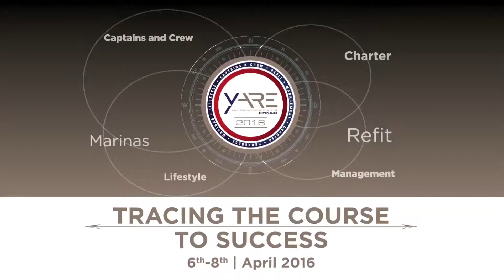YARE 2016: THE MOST INNOVATIVE SUPERYACHT B2B EVENT - BUSINESS, NETWORKING, SOCIAL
Superyacht refi t and after sales companies gathering together with a group of hosted buyers for meetings, developing business  relationships, attending industry forums and networking.